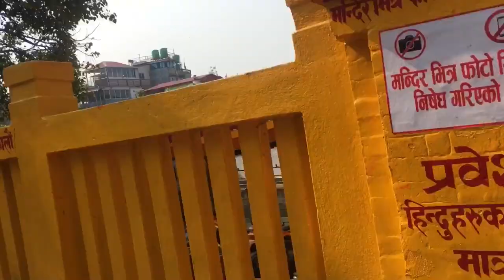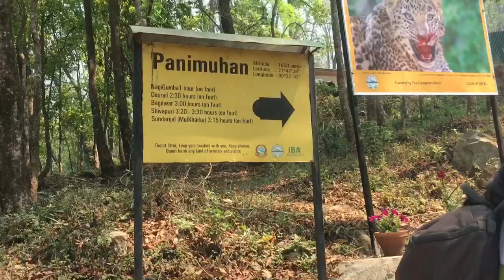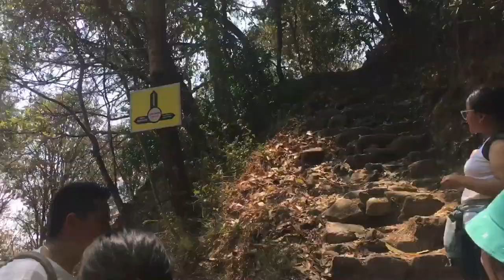Bishnudwar Hiking with @keshumagar1567 | Travel Vlog | Bantawa Swastu